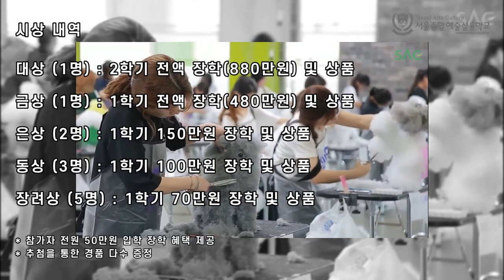[싹튜브] 제3회 SAC 전국애견미용 콘테스트 참가자 모집!